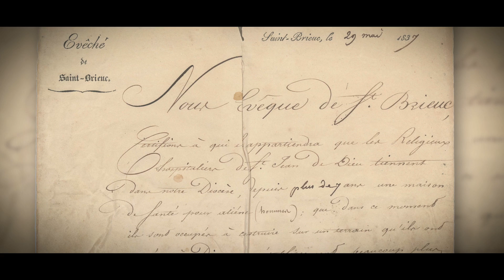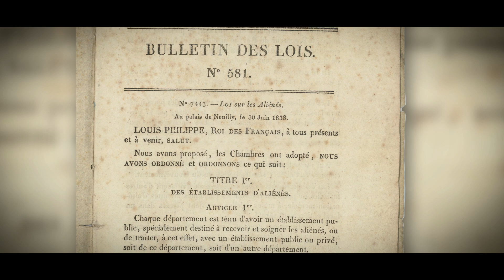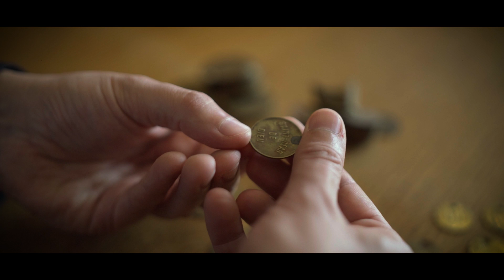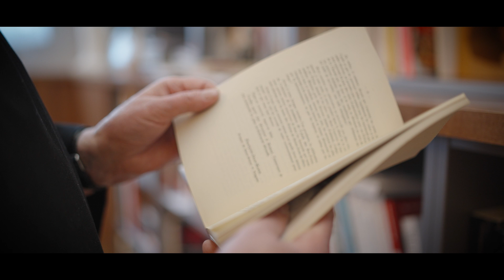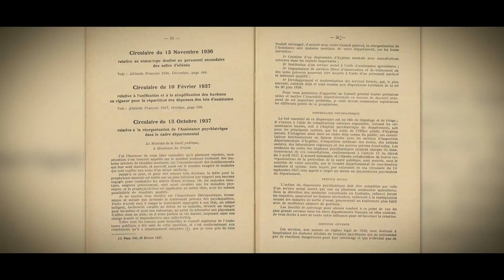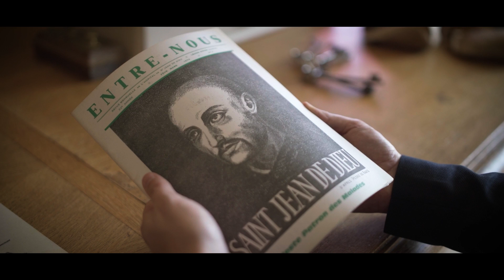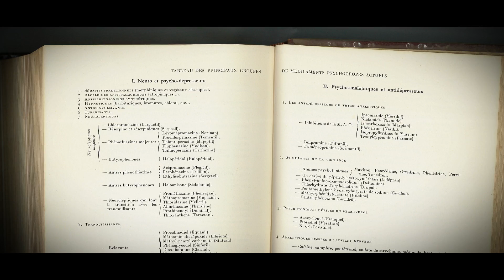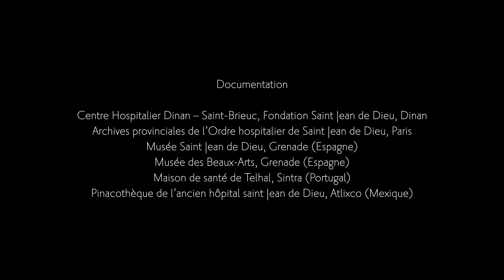Un film historique tourné vers l’avenir !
Le film « Hôpital Saint Jean de Dieu - Une histoire de la psychiatrie » vous invite à (re)découvrir l’histoire, le patrimoine et l’évolution des prises en charge en psychiatrie au sein du Centre Hospitalier Dinan/Saint-Brieuc – Fondation Saint Jean de Dieu : son adaptation aux besoins de la population, l’innovation dont les Frères, Sœurs et professionnels ont fait preuve au fil du temps, au plus près des besoins des personnes vulnérables accompagnées.

Ce film historique a été créé en partenariat avec l’Ordre Hospitalier Saint Jean de Dieu, la Ville de Dinan – Service Patrimoines et la Région Bretagne - Service inventaire du patrimoine culturel.